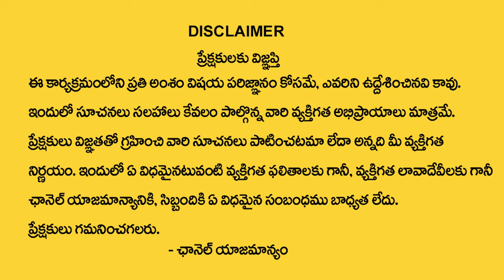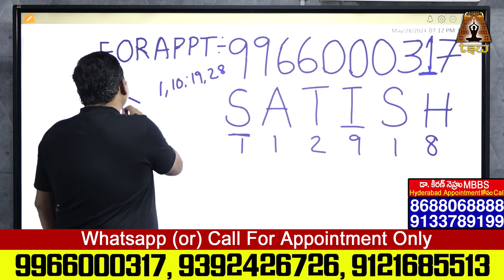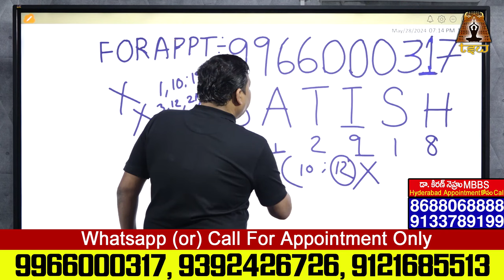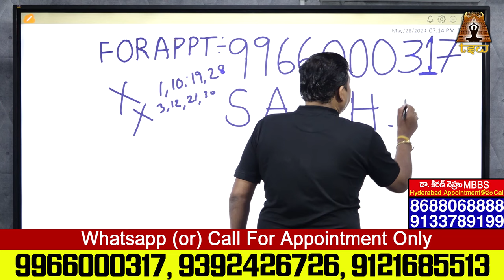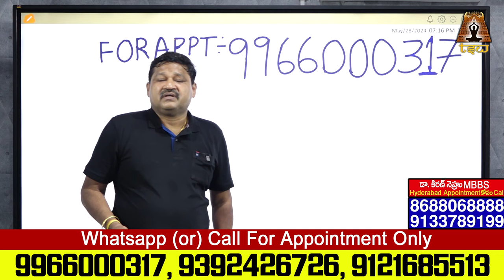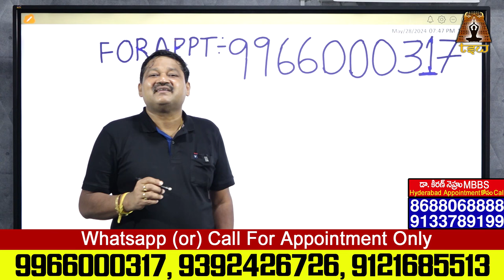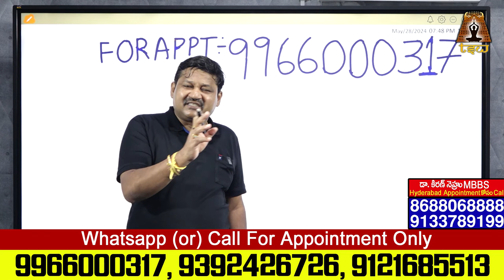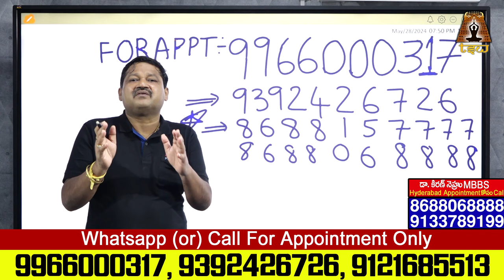SATISH Name Numerology 2024 Prediction By Dr KHIRONN NEHURU || Telugu Spiritual World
Watch► SATISH Name Numerology 2024 Prediction By Dr KHIRONN NEHURU || Telugu Spiritual World